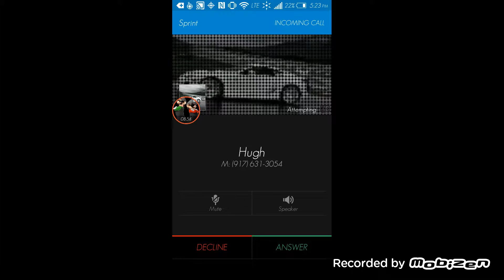Let's Play Real Racing 3 ep 18: Tiffany Vs Everyone pt 2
Still continuing in Stage 4 with Tiffany! Things just got more challenging at this time around!